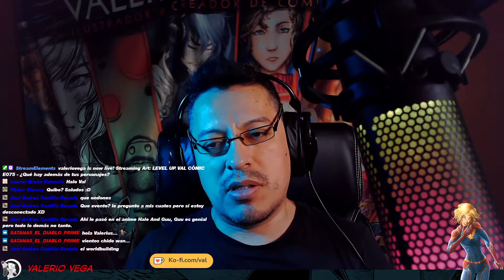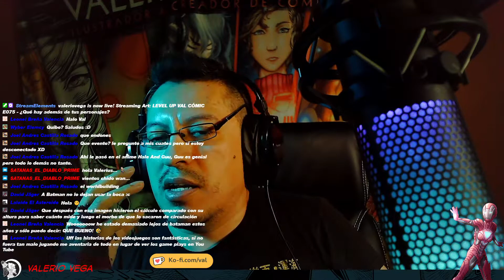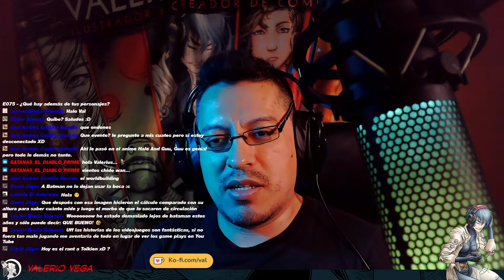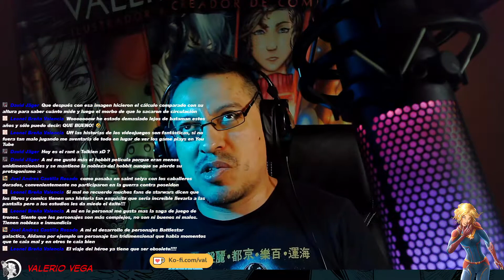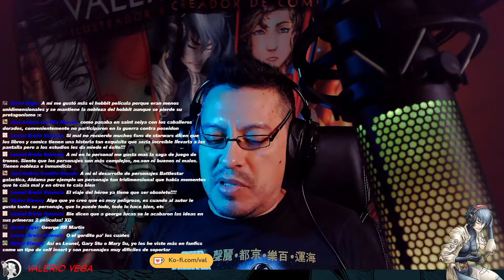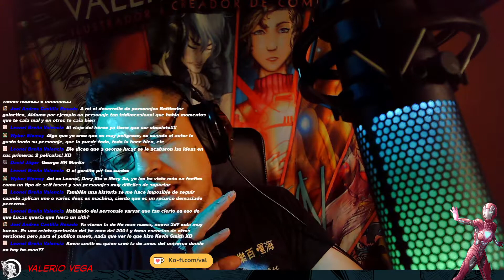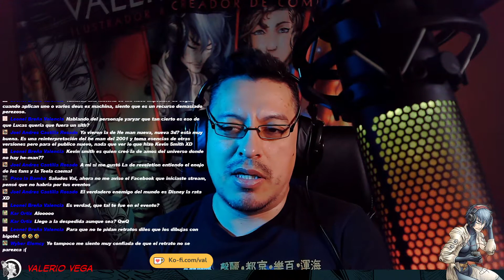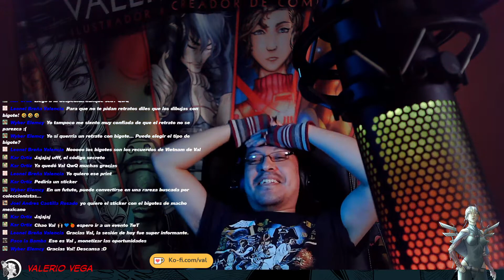LEVEL UP VAL CÓMIC E075 - ¿Qué hay además de tus personajes?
Saludos, hablamos de ¿Qué hay además de tus personajes?!!

Coméntame que opinas y sugiere temas de los cuales hablar. ;)

Gracias!!!